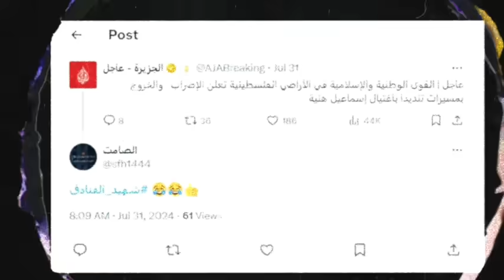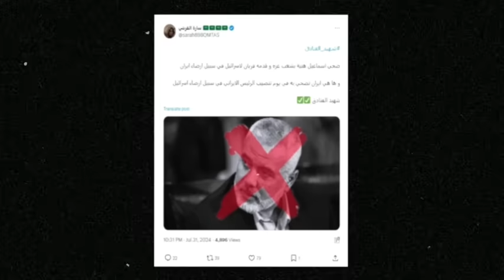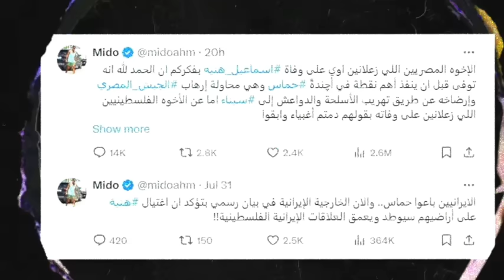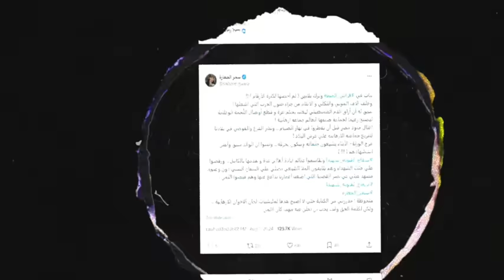{تعاشب شاي}(1909) لا يضر السحاب نباح الذباب!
يوم 31 يوليو ، وتحديدا الساعة ستة الصبح ، تصحى فلسطين ، وتصحى معاها المنطقة العربية كلها ، على خبر استشهاد القيادي الكبير ، ورئيس المكتب السياسي لحركة حماس ، الشهيد اسماعيل هنية الله يرحمه ، وعرفنا بعدها ، إن الاغتيال حصل في إيران ، حوالي الساعة 2 الصبح ، في مقر إقامته بطهران ، بعد ما حضر حفل تنصيب رئيس إيران الجديد..

طبعا خبر زي ده ، في وقت داخل فيه العدوان الإسرائيلي على قطاع غزة ، على شهره العاشر ، وفي ظل حالة تعاطف ، وتضامن شعبي واسع جدا ، مع الشعب الفلسطيني ، والقضية الفلسطينية عموما ، كان طبيعي ، إن الفئة اللي ممكن تفرح ، وتشمت في وفاة الراجل ، والخلاص من واحد ، من أهم وأبرز الكوادر السياسية لحماس ، هما الإسرائيليين..

 لكن فيه ظاهرة حصلت على مواقع التواصل الاجتماعي ، تقريبا بعد ساعتين من انتشار الخبر ، وهي الانتشار الكبير جدا ، لكائنات الدبان ، واللجان الالكترونية ، ولقينا إن الصهاينة ، أصبح ليهم شريك عربي ، في حفلة الرقص المنصوبة ، وتحديدا في مصر والسعودية.. مين دول ؟ وبيعملوا ايه ؟ وايه الهدف من الهشتاجات ، وحملات التشويه والغش ،  والأكاذيب اللي اتبدرت على مواقع التواصل ؟